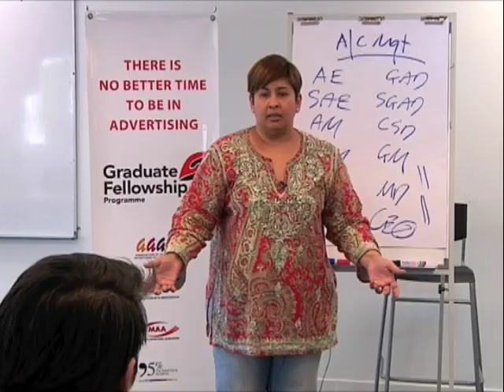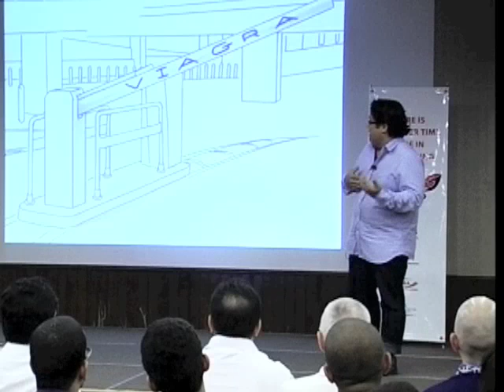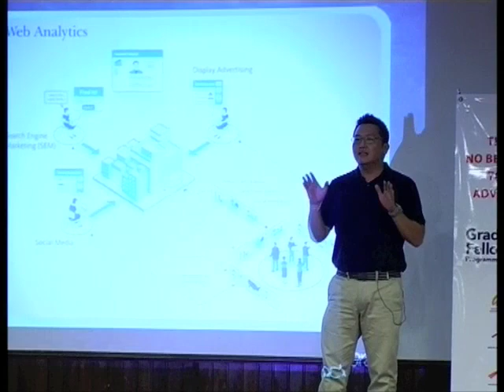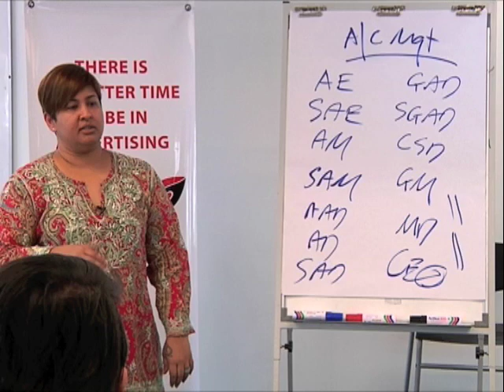Career Talk on Advertising (Trailer)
-- Advertising is a process that involves many different disciplines. Just because you can't draw or can't write, doesn't mean that you can't work in advertising.

If you're interested to find out more about the different career opportunities in the industry, you're in luck. We've gathered industry leaders, all experts in their fields, to share with you the practical truths of working in advertising.